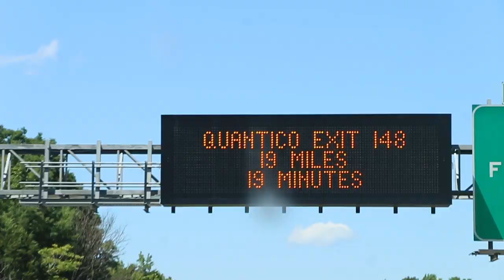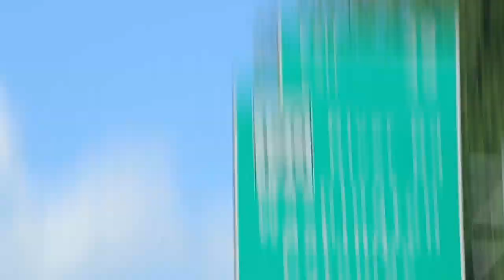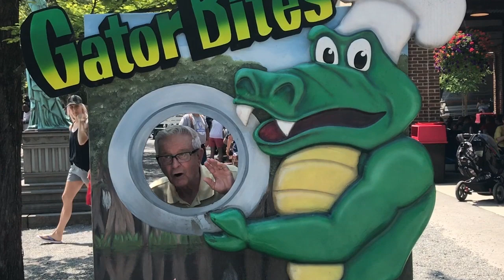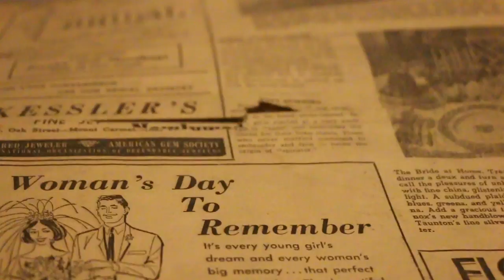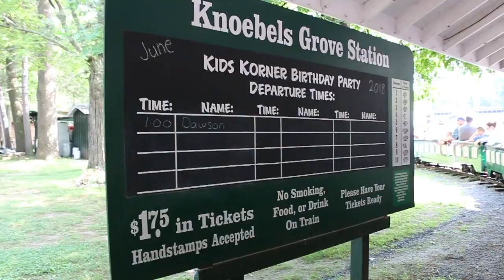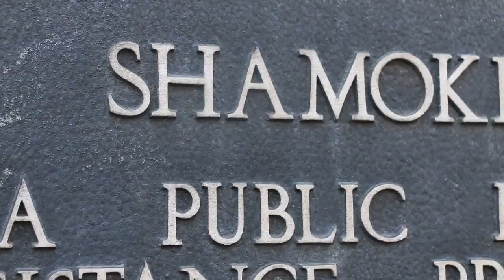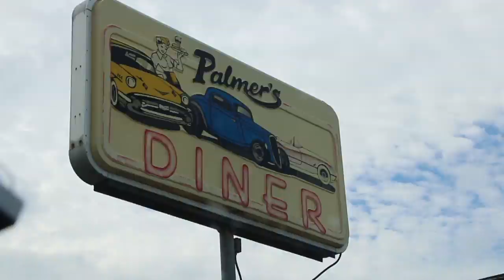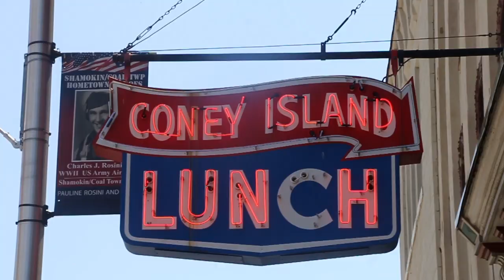Pennsylvania 2018 with our Bud || Grieving and Learning to Remember Two Years Later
Back in 2018 our Bud (dad/granddad) was diagnosed with stage four pancreatic cancer and passed away less than a month later. This Pennsylvania trip was taken two months before his diagnosis, and we haven't messed with it since.

The grieving process has been hard and long, and is by no means finished. However, I (Jenni) felt like I was ready to edit this and get it out there. Granddad loved our videos and loved being a part of them, so this is special. Hope you all enjoy!